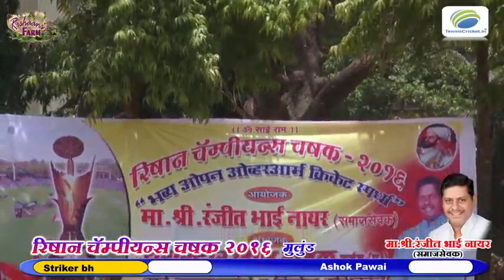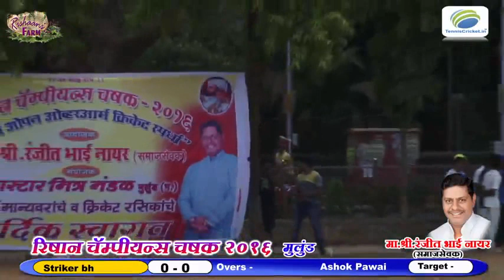Ashok Xi Vs Strikers Bhandup Rishaan Champions Chashak 2016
Rishaan Champions Chashak 2016, Mulund